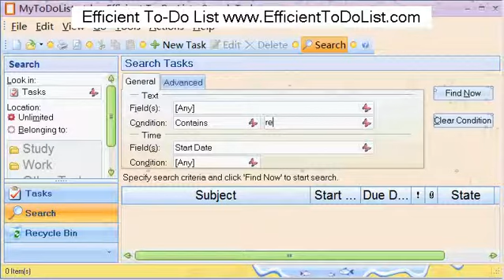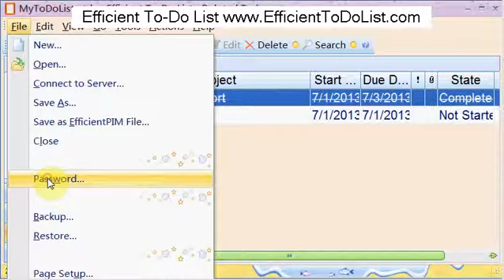A Brief Introduction of Portable Efficient To-Do List Free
Efficient To-Do List supplied by Efficient Software belongs to the most welcome to do lists systems. By using it, individuals can make to-do list and also track the progress of each one effortlessly. If you are exploring some system that can help handle work as well as individual life, Efficient To-Do List is the right choice. It possesses three versions, and also one of them is network edition which can be used to share data for departments.